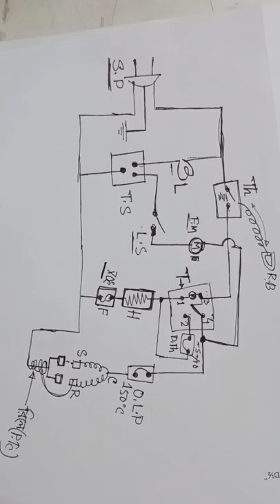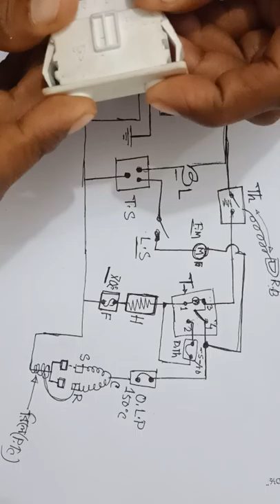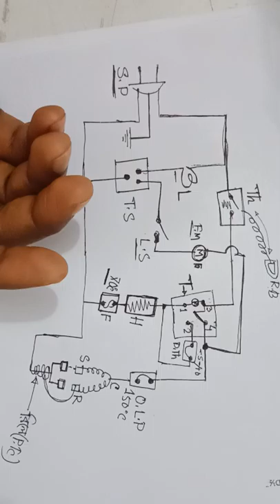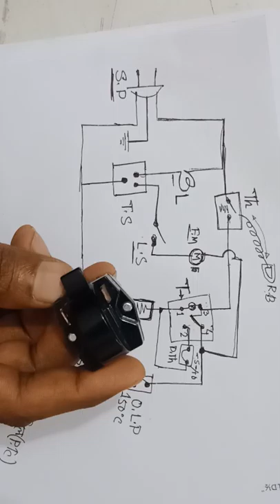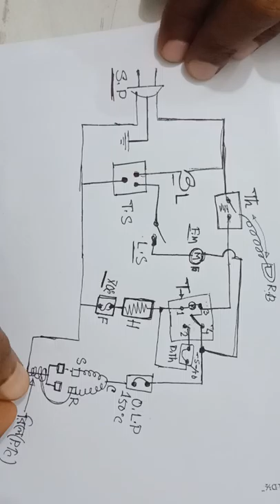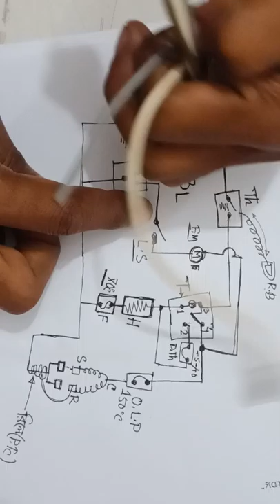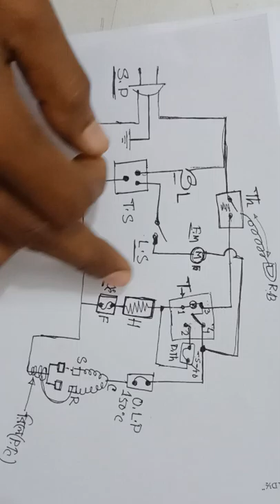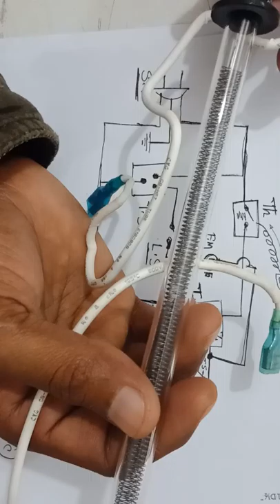knowledge about non frost type fridge,নন-ফ্রস্ট রেফ্রিজারেটরে ব্যবহৃত পার্টসের নাম